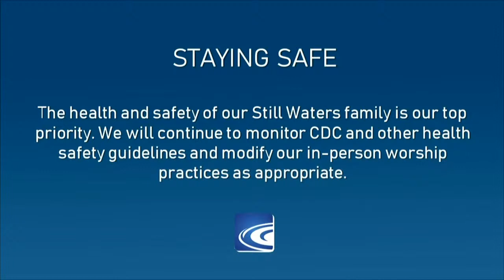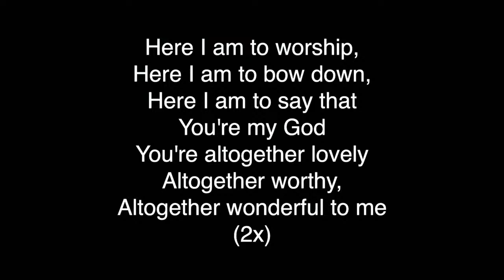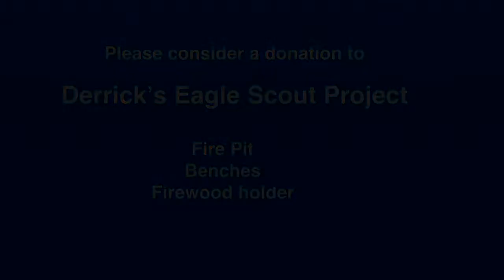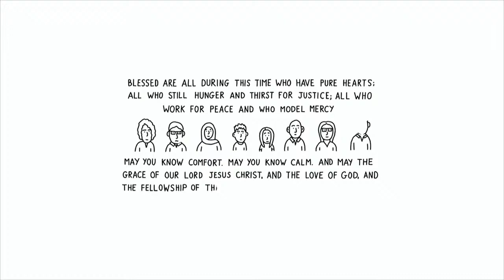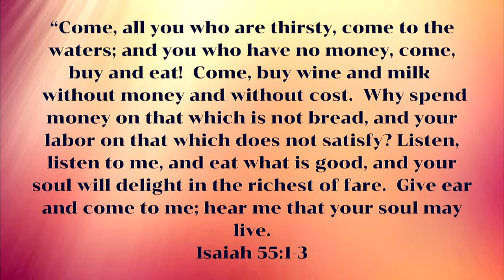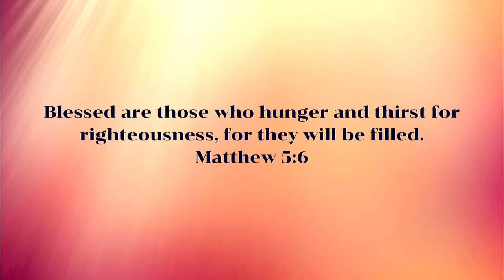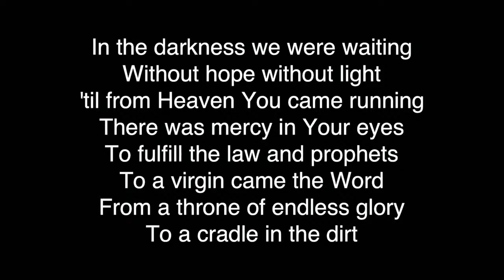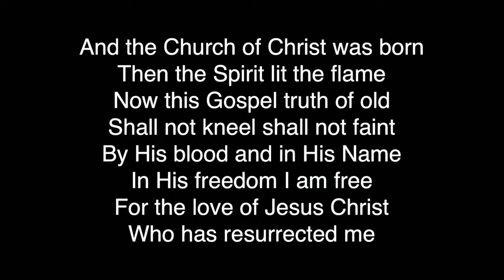Hungry as part of the Counting Every Blessing series